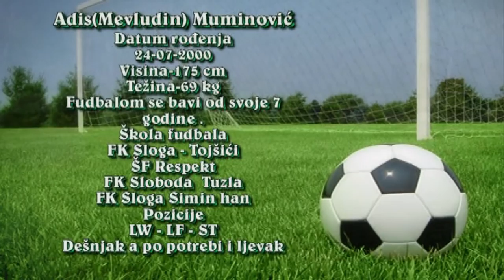Adis Muminović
Hamdija Smajić Snimatelj
Prava zaštićena svako kopiranje i djeljenje na druge youtybe kanale zabranjeno bez saglasnosti autora videa .HVALA NA RAZUMJEVANJU
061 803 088